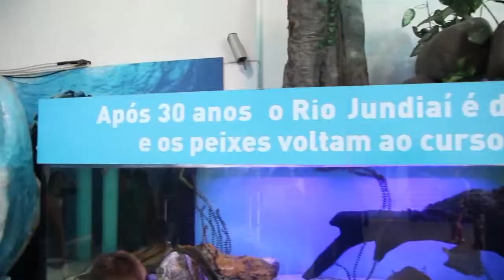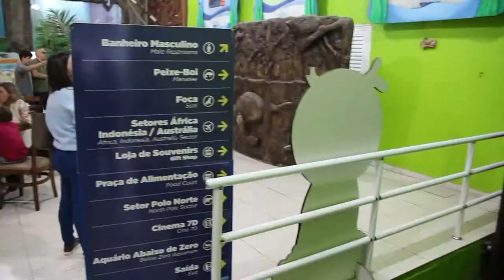Conheça o Aquário de São Paulo - PGM 531